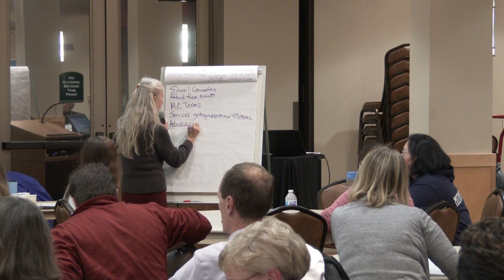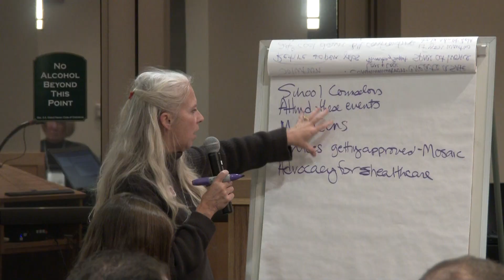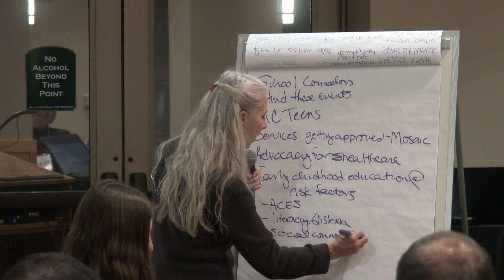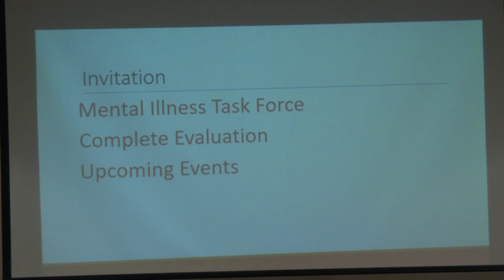"Inspire" Town Hall "Teenagers"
Forum in Grand Haven, Michigan by The Momentum Center